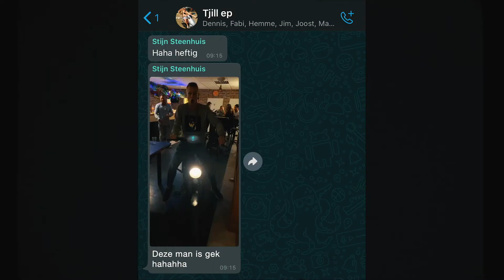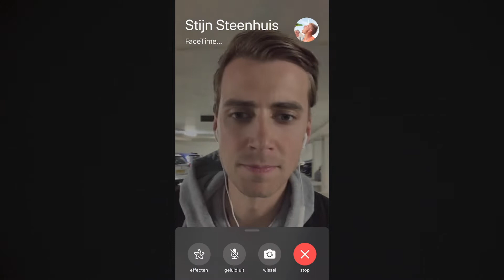Verre Vrienden - Aflevering 1: Jordi Warners - RTV Drenthe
Waarom dwingt Drenthe jongeren te verkassen? DJ van Q-music Jordi Warners groeide op in Emmen, maar woont al enige jaren met veel plezier in Hilversum. Voordat makers Jasper en Stijn Steenhuis de radioman interviewen gaan ze barbecuen bij een gemeenschappelijke vriend van vroeger.

Volg KIJK TV